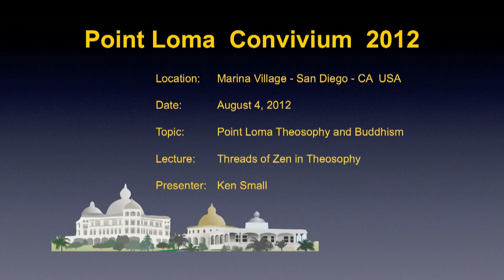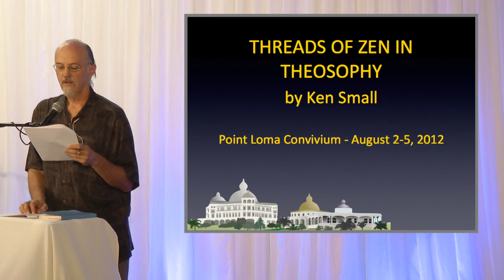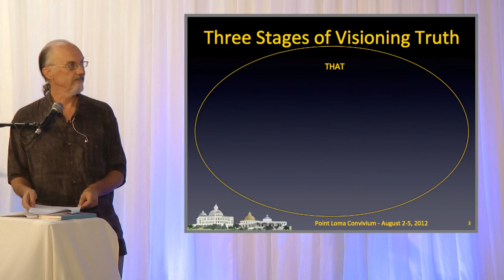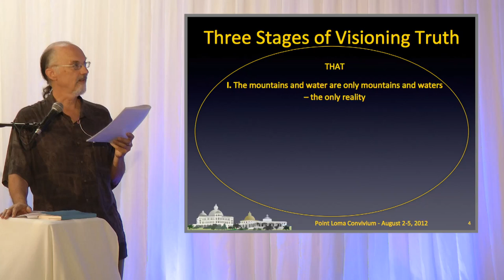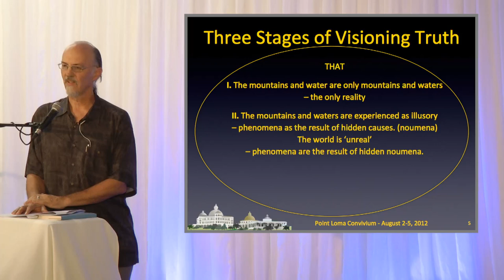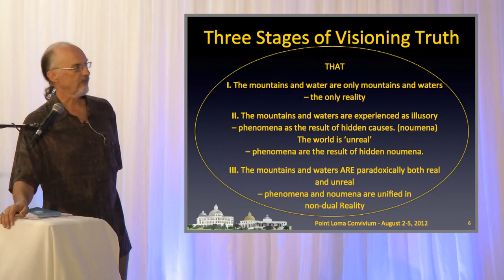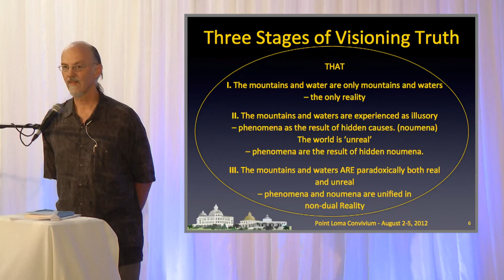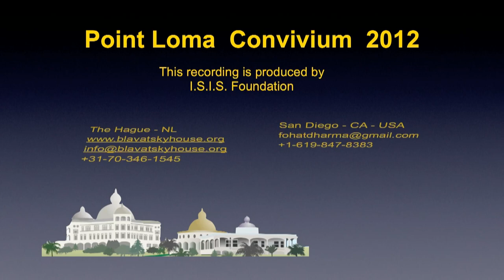PLC2012-17: Threads of Zen in Theosophy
Lecture title: PLC2012-17: Threads of Zen in Theosophy
Chapter list:
00:00:00    Start
00:04:54    Not related to the fysical heart
00:12:51    Three Stages of Visioning Truth
00:19:55    Comments or questions (1)
00:28:29    Comments or questions (2)
End list
Event: Point Loma Convivium 2012
Event title: Point Loma Theosophy and Buddhism
Presenter: Ken Small
Lecture Date: August 4, 2012
Play time: 00:37:44